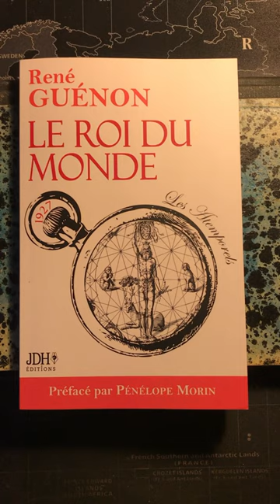•\\\• René Guénon • Le Roi du Monde • 1927 •///• ô,Ô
« Le Roi du monde », publié en 1927, est considéré comme l'ouvrage le plus étrange de René Guénon.
Il y estime que l'évolution du monde occidental nécessite de révéler certaines informations essentielles, en explorant les doctrines et symboles communs à toutes les plus grandes traditions antiques pour attester l'existence d'une « Terre sacrée » et de son mystérieux Roi du monde.
L'humain est ainsi appelé à retrouver l'état primordial, dans lequel il était, par la volonté divine : Roi de la création, Roi du monde, appelé à régner sur le monde mais en régnant d'abord sur lui-même.
Les Atemporels, une collection qui réunit des oeuvres qui ne vieillissent pas, qui ont une date de publication mais pas de date de péremption.
Car elles seront encore lues et relues dans un siècle. Préface et bibliographie par Pénélope Morin

Biographie.

René Guénon, né le 15 novembre 1886 à Blois, en France et mort le 7 janvier 1951 au Caire, en Égypte, est un auteur français, « figure inclassable de l’histoire intellectuelle du XXe siècle ».

Il a publié dix-sept ouvrages de son vivant, auxquels s'ajoutent dix recueils d'articles publiés à titre posthume, soit au total vingt-sept titres régulièrement réédités.
Ces livres ont trait principalement à la métaphysique, au symbolisme, à l'ésotérisme et à la critique du monde moderne.